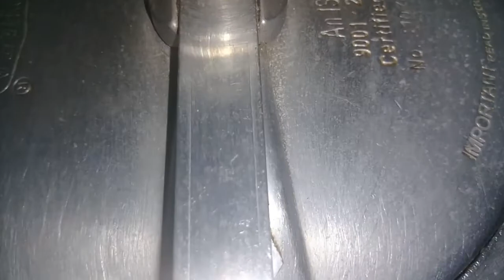Mutton Korma Recipe । शादी जैसा मटन कोरमा जब आप घर पर बनाएंगे सब उंगलियां चाटते रह जाएंगे।mutton rec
Mutton Korma Recipe । शादी जैसा मटन कोरमा जब आप घर पर बनाएंगे सब उंगलियां चाटते रह जाएंगे।mutton recipe...

mutton Jimikand recipe
mutton pulao banane ka tarika
mutton recipes
mutton korma
mutton recipes pakistani
mutton korma ki recipe
mutton curry
mutton biryani
mutton korma recipe
mutton korma
mutton korma banane ka tarika
mutton korma lubna
mutton korma Hyderabadi
khana khazana with Hira